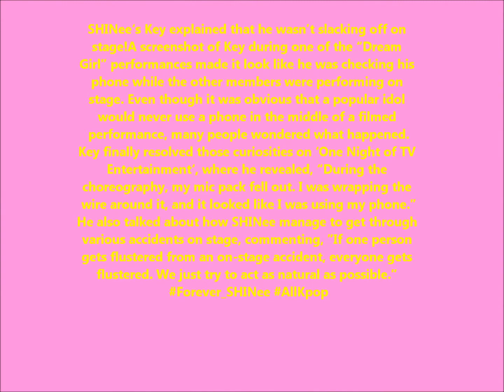SHINee Weekend Updates(SHINee Has a Triple Crown!)